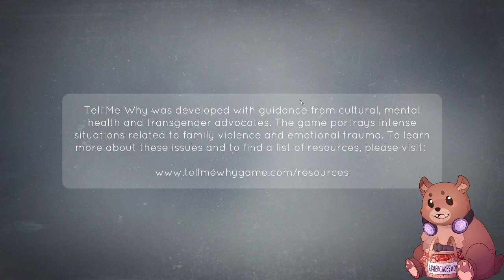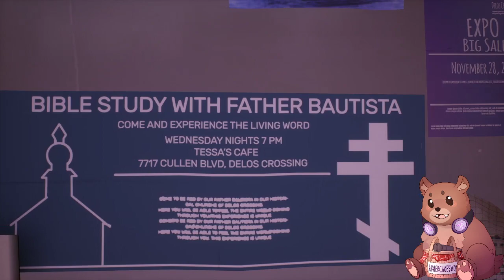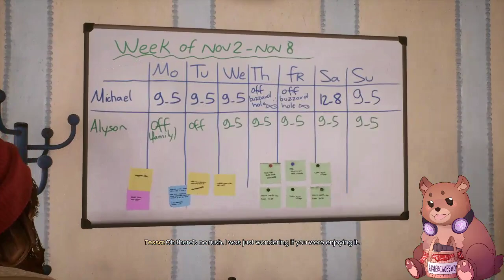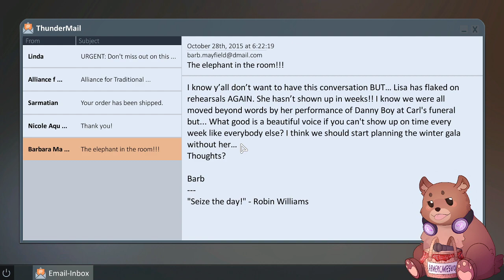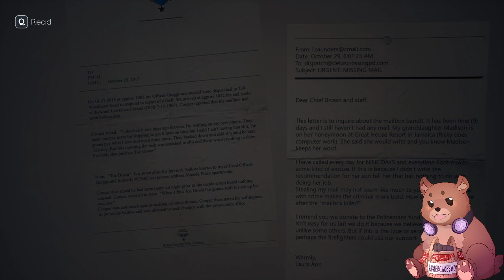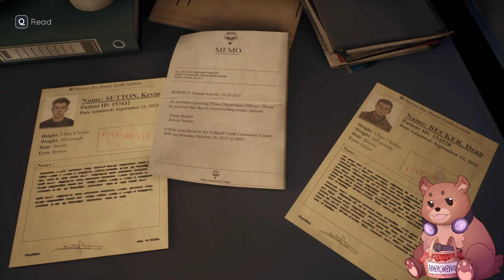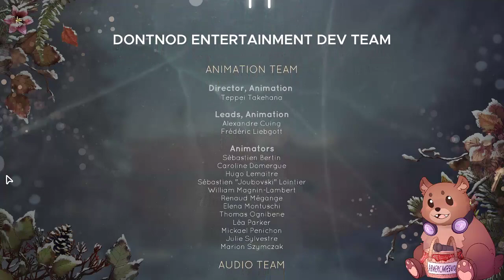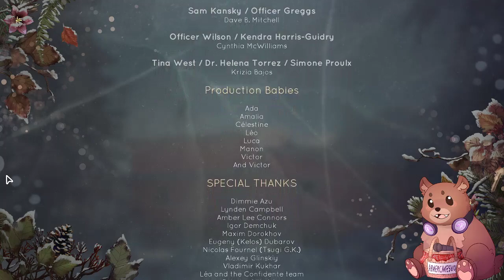tell me why part 2! - Taking donations for @projecthopeorg!